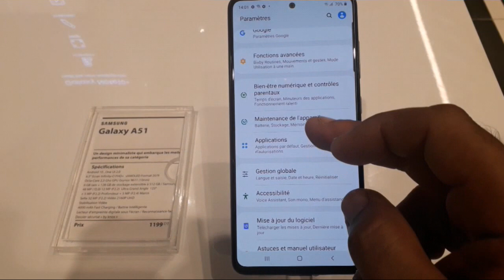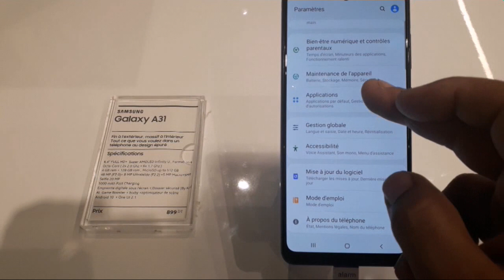مقارنة بين هاتفي Samsung Galaxy A51 VS SAMSUNG GALAXY A31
مقارنة بين هاتفي Samsung Galaxy A51 VS SAMSUNG GALAXY